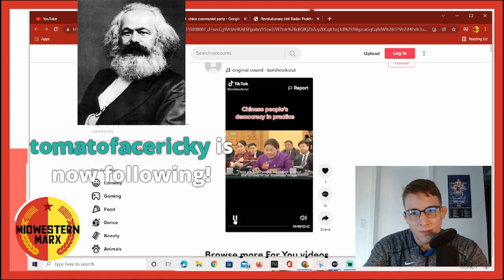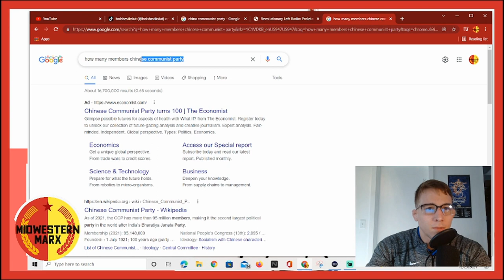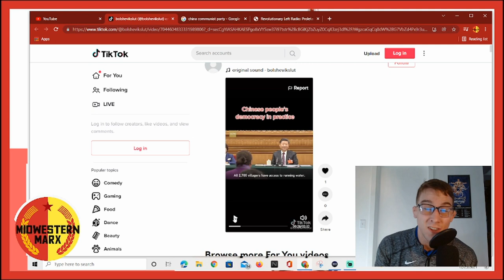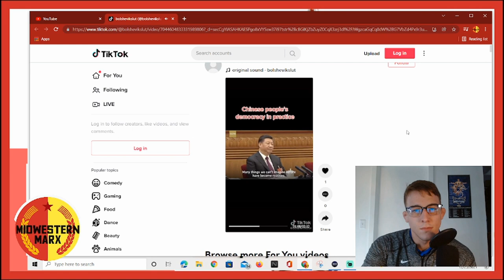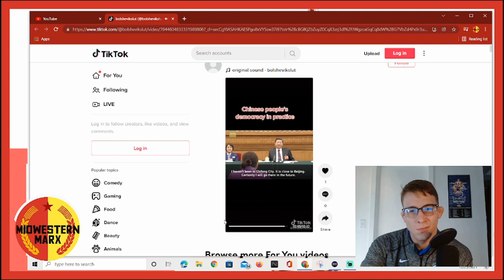China's People's Democracy in Action